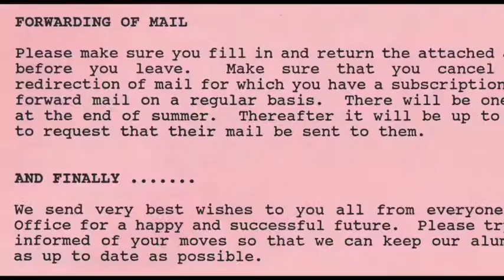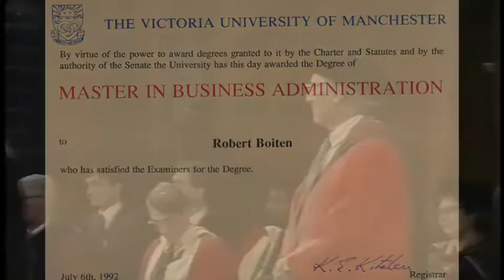Robert Boiten - The Manchester Business School (Graduation Ceremony) Years 1990-1992 (3-6)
Graduation ceremony Manchester Business School 10th July 1992 in the Whitworth Hall in Manchester.  “ Salva sit Universitas nostra Mancuniensis hoc precantes consurgamus “  (Long live our University of Manchester so saying let us stand )  Professor A (Tony) P.J. Trinci was Professor of Cryptogamic Botany at The University of Manchester and one of the UK’s leading mycologists.   Anthony Cockerill, MPhil, PhD Professor of Business Administration, Director, Management Centre. Christopher J Easington, BSc, PhD Lecturer in Marketing, Director of Centre of Services Marketing.

Mohamed Ahmed Abdel Maksoud (Egypt) Christakis Agapiou (Cyprus) Miguel Albaladejo (Spain) Thomas Arvanitis (Greece/USA) Martin Ashby (UK) Eva Athanassaki (Greece) Stefan Auer (Germany) Penelope J. Bannister (UK) Gareth Barker (UK) Justin Bartlett (UK) Ian Berridge (UK) Arabella Bijlani (UK) Robert Blyth (UK) Robert Boiten (the Netherlands ) Dave Bouchier (UK) Christopher Bown (UK) Kevin Brewster (Canada) Paul Brierley (UK) Peter Bulkley (UK) Fraser Campbell (UK) Raul Carvalho Neves (Portugal) Michael Chan (UK/Hong Kong) Cleanthis Chandriotis (Cyprus) Paul A Chetwood (UK) Jacqueline B.L. Cheung (UK/Hong Kong) Hsianghsi Chiang (Taiwan) Michael Chinnery (UK) Nigel Clark (UK) David J Clarke (UK) Andrew Clavell (UK) Christopher Norman Clulow (UK) Vincent Colvin (UK) Jacqueline Cowie (UK) Shafiq Dharamsi (UK) Paz Dhody (UK) Ellie Digenis (Greece) Koffi Djossou (France) Dag J Dolsvaag (Norway) Brendan Doyle (UK) Svein E. Eriksen (Norway) Malcolm D C  Evans (UK) Ramon Fallon (Ireland) Konstadinos Fouskas (Greece) Andrew Gange (UK) Panagiotis Genakos (Greece) George Georgopoulos (Greece) Sachiko Hamada (Japan) Andrew Harris (UK) Junichi Hayashi (Japan) Jeremy Heald (UK) Colin Higham (UK) Peter Hindle (UK) William J Hopkins (UK) Ritchie Hoque (UK) George Idicula (india) Robert Ireland (UK) Masato Ishikawa (Japan) Terence Paul Jackson (UK) Tom Johnsen (Norway) Lisa K Johnson (USA) Andrew Jones (UK) Adrian Joseph (UK) Tatsuo Kamei (Japan) George Kondylis (Hellenic Republic) Naohiko Kotake (Japan) Philip Kuehnle (USA) Tatsuhiro Kuroda (Japan) Manjula Anna Kuruvilla (India/Trinidad) Xuguang Li (China) Anders Lillehagen (Norway) Ching-Lang (Daniel) Lin (Taiwan) Laihwang Lo (Taiwan) Leo McAuliffe (Ireland) John McBlain (UK) Cornelius McGrath (UK) Brendan McMahon (UK) Panagiotis Mihail (Greece) Orlando Milford (UK) Epaminondas Mitronikas (Greece) Badiuzzaman Mohamed (Malaysia) Jonathan Morgan (UK) Neil Moyes (UK) Rune Myrmel (Norway) Graham R.F. Napier (UK) Sean Newton (UK) Alistair Nicholls (UK) Eamonn O’Brien (Ireland) Bryan O’Connell (France/UK) Gyorgy Ovari (Hungary) Nilay Ozral (UK) Edith Pelloux (France) James Peverell (UK) Mike Phillips (UK) Matthew Price (UK) Hector Rivera (the Philippines) John M Robinson (UK) Melanie Rydings (UK) Tsugio Sakamoto (Japan) Ornulf Sandaas (Norway) Nicholas Sanders (UK) Wendy Seddon (UK) Shalin R Shah (Kenya) Simon Shorter (UK) Dawn Smith (UK) Justin P Smith (UK) Dimitris Spanos (Greece) Frederick Stallard (UK) Malcolm Sullivan (UK) Philip W Sum (UK) Michael Summers (UK) Peter Swanston (UK) Yasuo Taku (Japan) Costas Theodorou (Greece) Catherine Thomson (UK) Geoff Tomlinson (UK) Dimitris Tsatsos (Greece) Katsuya Tsujishita (Japan) Ronald van der Vis (the Netherlands) Arvind Vashisht (UK) Margarita Vlachochristou (Greece) David von Emloh (UK) Russell L Wardle (UK) David Weatherby (UK) Derrick Webb (UK) Ferenc Welsch (Hungary) Sarah Winn (UK) Robert Winter (UK) Paul Wolstencroft (UK) Michael C Wood (UK) Shoichi Yamashiro (Japan) Michael J Yates (UK) Hoe Yeoh (UK) Michael Young (UK) Jingzhi Zhang (China)